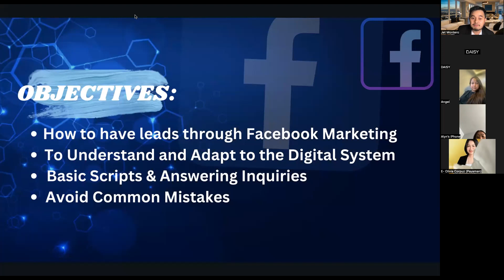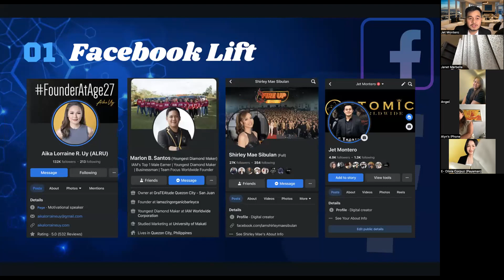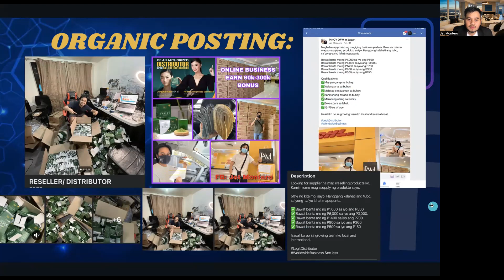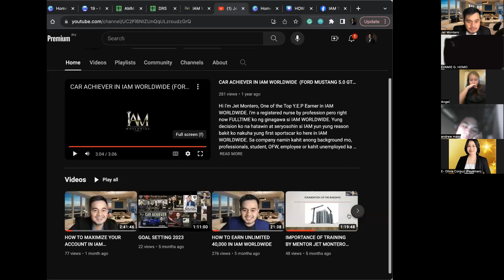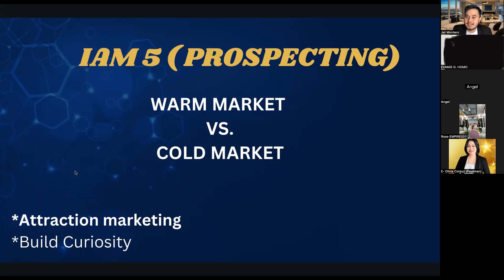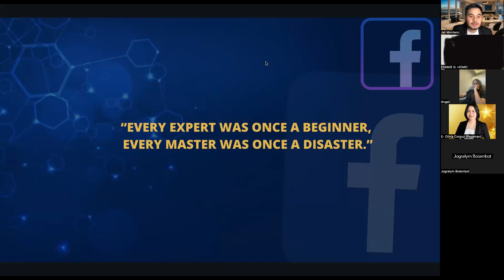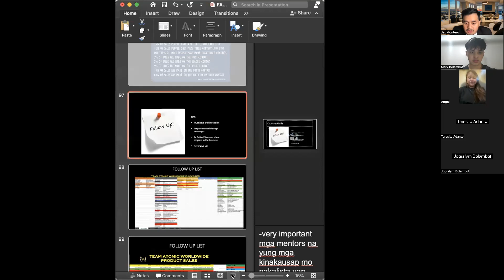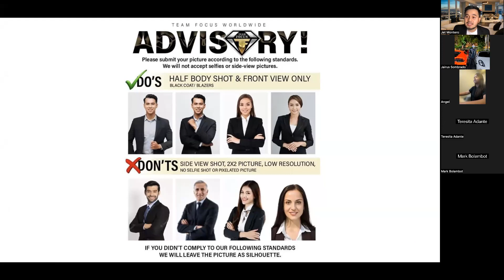FACEBOOK MARKETING BY JET MONTERO